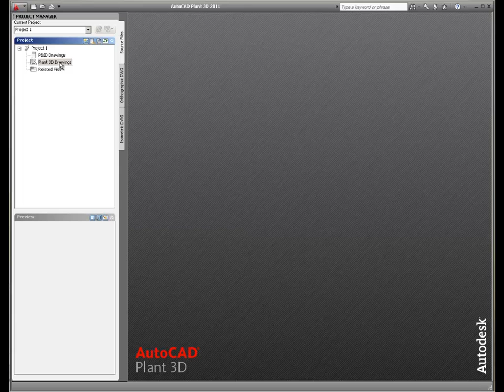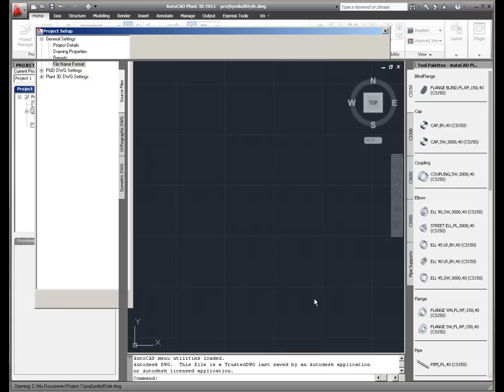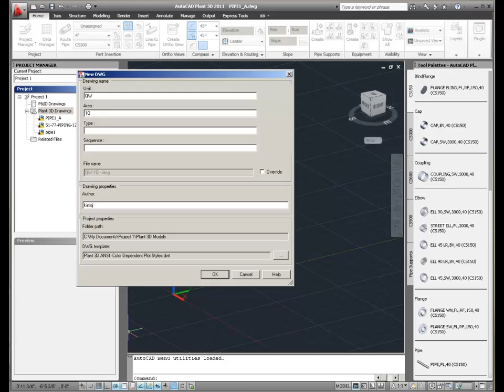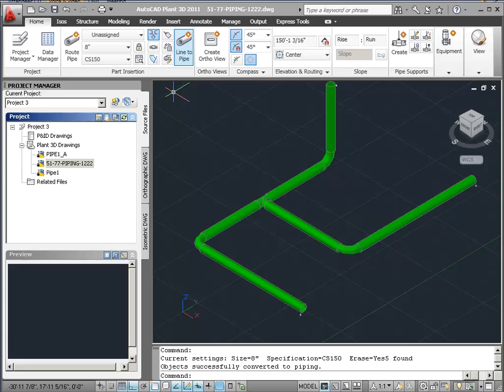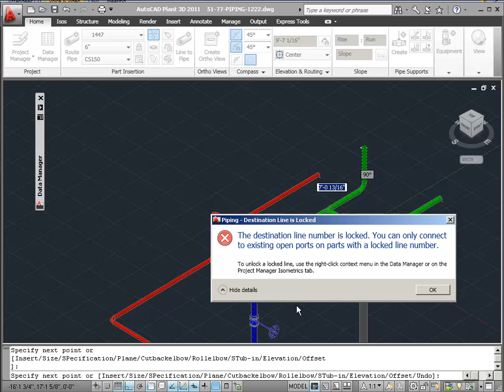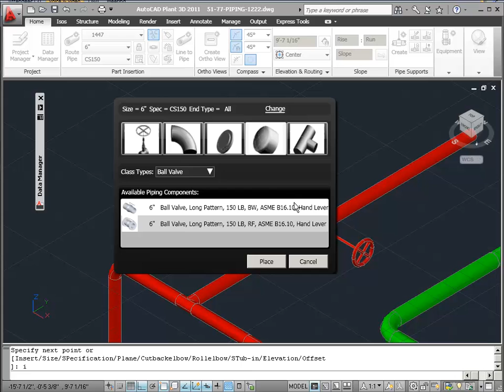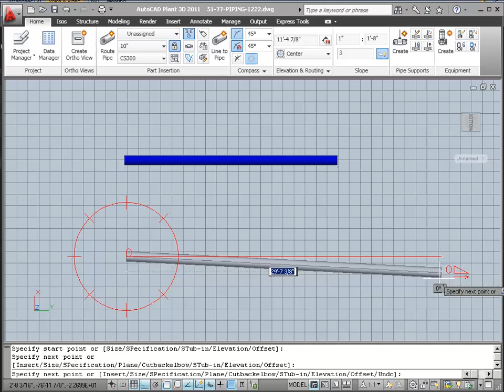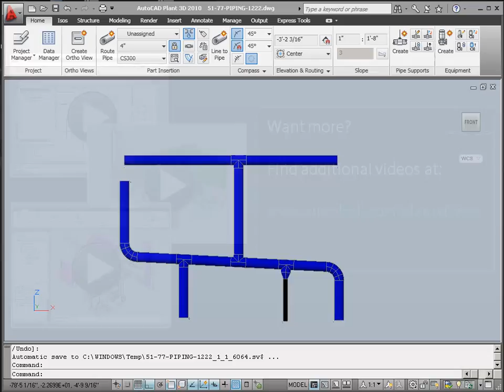New Features in AutoCAD Plant 3D 2011